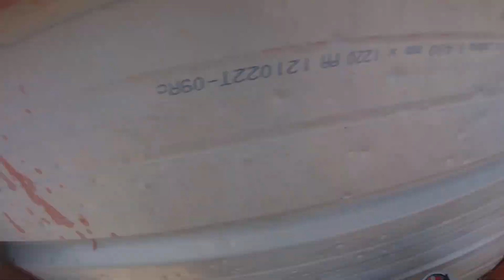Malindang Uprising 2.0 Airsoft Tournament